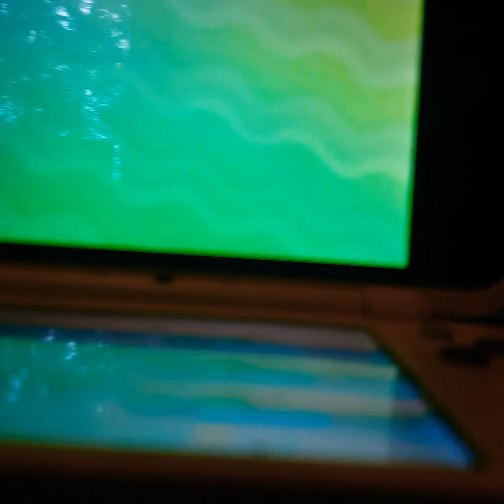pokemon sun test